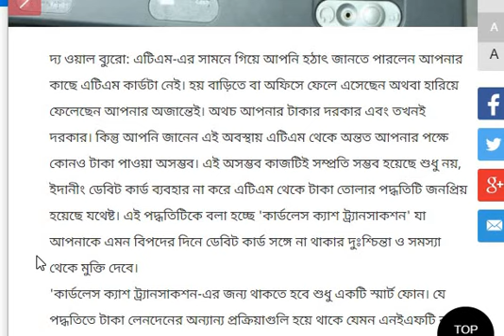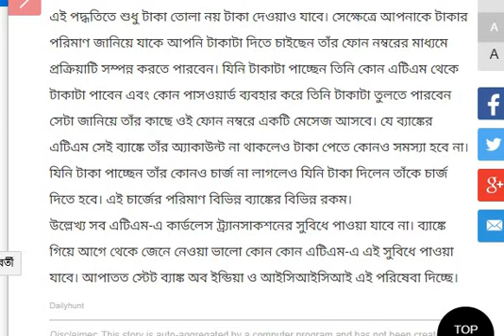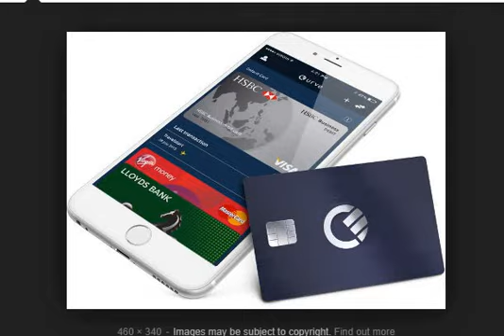ATM কার্ড নিয়ে নয়া আপডেট || Breaking News Today